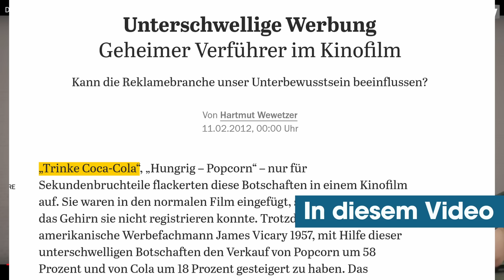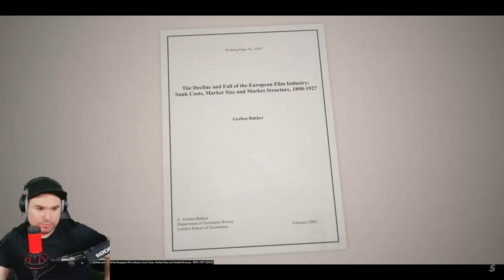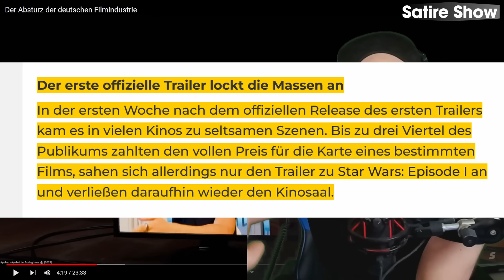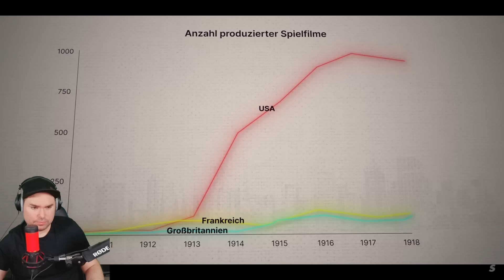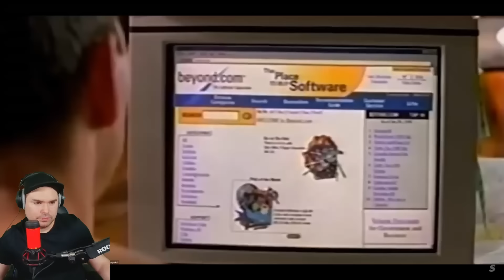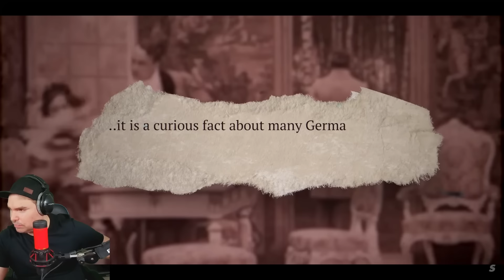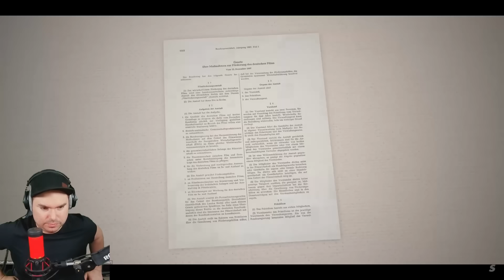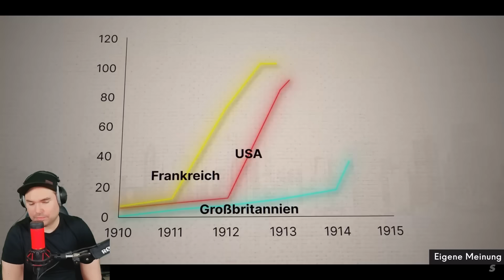Warum die Deutsche Filmindustrie abgestürzt ist.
🎬 Originalvideo

💎Mein Equipment💎